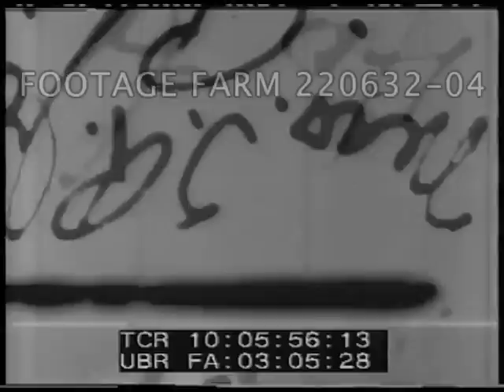Mrs T Roosevelt Jr Attends Women In War Work Congress 220632-04 | Footage Farm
[WWI - 1918, France:  Mrs Theodore Roosevelt Jr Attends Women In War Work Congress in Paris.  Aug18]
MCU Mrs Roosevelt Jr in uniform talking to women.  In garden outside home of her aunt Mrs Alice Green Hoffman where she was hosting the YMCA women workers for whom she’d designed the uniforms.  LS many women wearing the uniform as well as other outfits.